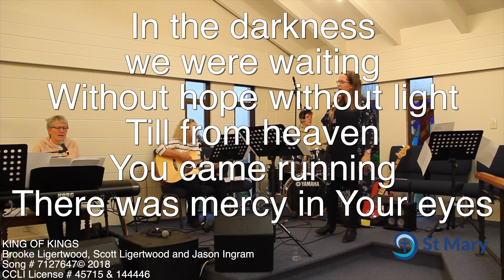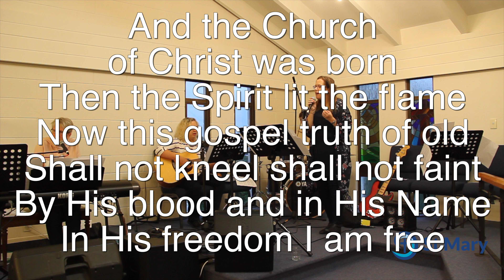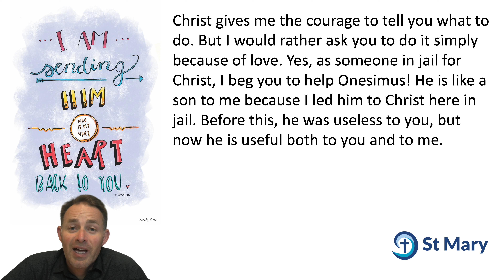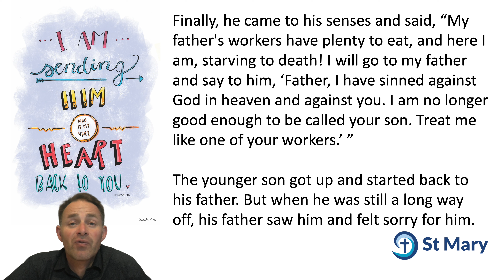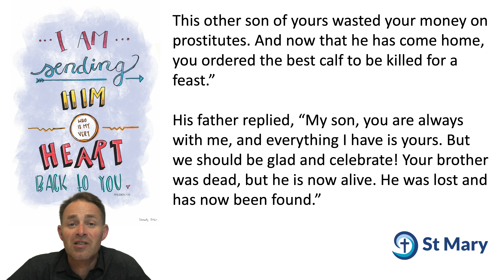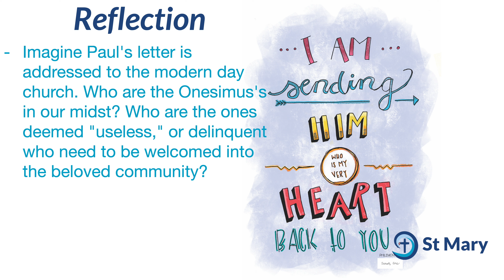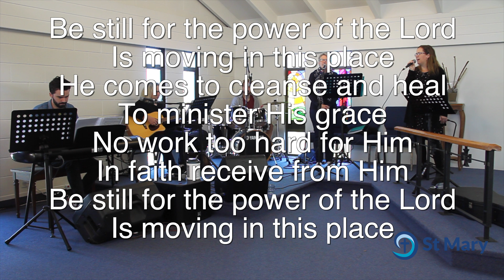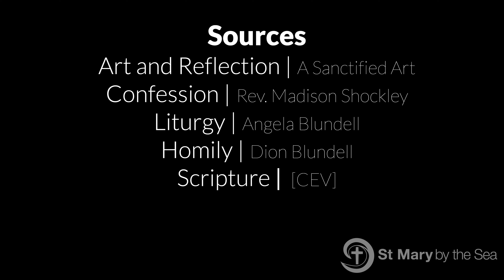2023-11-12 - Faces of our Faith - Onesimus - My Very Heart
Today we read a letter between Philemon and Paul. Paul is imprisoned and writes to Philemon about a former escaped Slave who Paul has met while in Prison and who has become a Christian. Paul exhorts Philemon to extend love and grace to his former slave Onesimus, receiving him as he would anyone else and argues for him to be seen as a brother, not a slave. Paul promises to make right any debts or payments owing to Philemon so Onesimus can truly be free.

We follow this with the well known story of the Prodigal son, where the son who runs away comes back aware of his mistakes and expecting to be punished but is welcomed warmly, his sins forgiven, back into the family and we see the resentment of the older brother come out.

How often do we see people as not quite as good as us because of their former lives or choices? Do we warmly welcome and accept that people can be and are transformed by faith and healing?